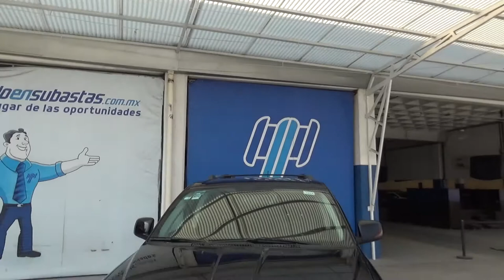Dodge / Journey / 2018 - JT217256